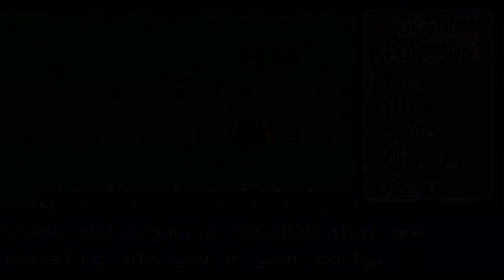Pokemon Leaf Green Playthrough - Part 25 - Celadon City w/Alex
And so we make it to Celadon City, albeit a bit rushed. Enjoy the video!

A brief synopsis:

Pokémon FireRed Version and Pokémon LeafGreen Version are a pair of main series Generation III games that are set in the Kanto region. They were released in Japan on January 29, 2004, in North America on September 9, 2004, in Australia on September 23, 2004 and in Europe on October 1, 2004.
By nature, the games are remakes of the original pair of Pokémon games, Pocket Monsters: Red & Green, and so feature all of the characters, plot elements, and challenges of them, but with several important upgrades to bring them up to speed with other Generation III games.
The Game Boy Advance Wireless Adapter was initially included with the games when they were first released, eliminating the need for link cables when trading between the two games (and later Pokémon Emerald Version). In later copies, it was sold separately.
FireRed and LeafGreen went on to become the second best-selling games of the Game Boy Advance, only behind Pokémon Ruby and Sapphire Versions. They also received Nintendo's Player's Choice awards.

For those of you that are bothered about twitter, here's mine

If you have any suggestions or questions, please send me a private inbox message, and I'll do my best to get back to you as quickly as possible.